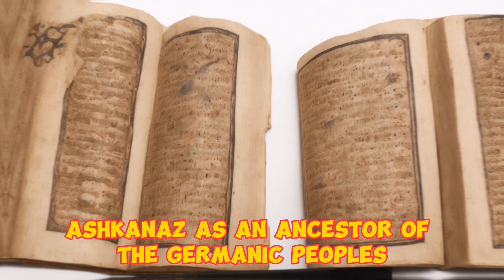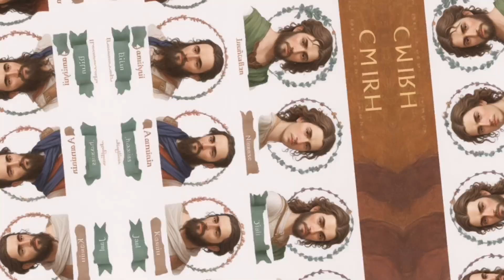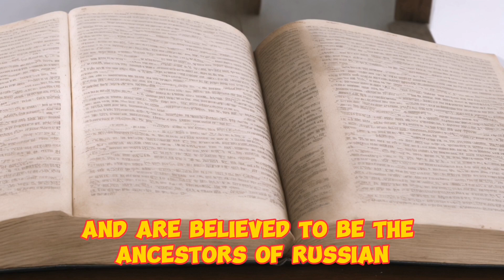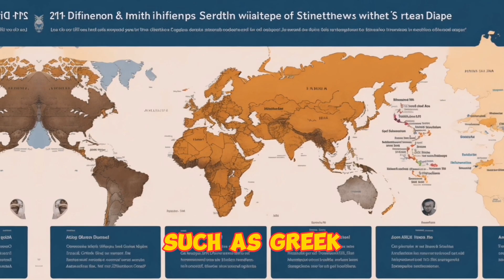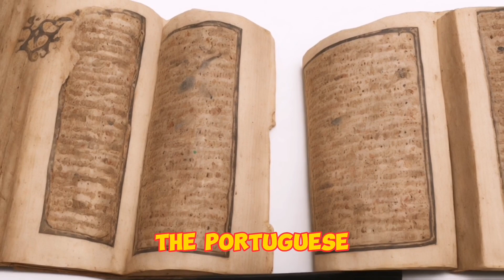The Origin of Europeans According to the Bible | Exploring Biblical Genealogies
Join us on a captivating journey as we delve into the fascinating topic of the origin of Europeans according to the Bible. In this video, we explore the genealogical connections and historical narratives that shed light on the ancestry of European peoples. Discover the biblical characters, their descendants, and the linguistic and cultural legacies that have shaped the diverse heritage of Europe. Gain a deeper understanding of the biblical origins of Europeans and their significance in the context of apocalyptic prophecies. Don't miss this enlightening exploration of the biblical roots of European civilizations!